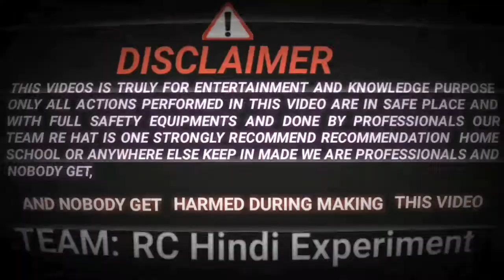Barud banane ka tarika | बारूद कैसे बनायें | गुलेल से बम विस्फोट !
gulel bom kaise banta hai
how to make gule pataka at home easy
diwali pataka kaise banaen
diwali bomb experiment
diwali ke patake kaise banaen
इस दिवाली में बनाए एक दम नया धमाके दार पटखा
दिवाली में पटाखे कैसे फोड़ते हैं
diwali bomb testing 2021
diwali ke patakhe kaise banaye
दीपावली के पटाखे कैसे बनाए जाते हैं
दीपावली के पटाखे कैसे बनते हैं
fire bomb
barud kasai banaye in Hindi
barud banane ka tarika
barud kasai banate hain
ghar per barud banane ka tarika bataiye
चीनी से बारूद कैसे बनायें
चीनी से बारूद  बनाने का तरीक़ा
barud kaise banta hai,barud,barud kaise banate hain,barud kaise banta dikhaiye,barud kaise banaen

welcome to RC hindi Experiment for you